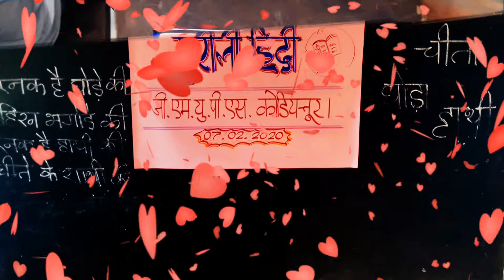Sureeli hindi@gmupschool kodiyathur